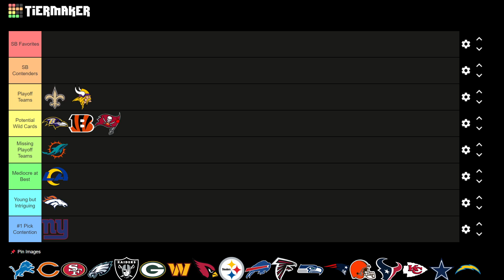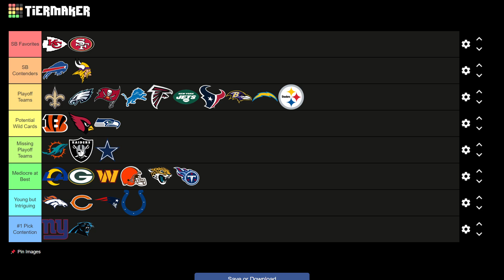MY NFL PREDICTIONS FOR THE 24/25 SEASON